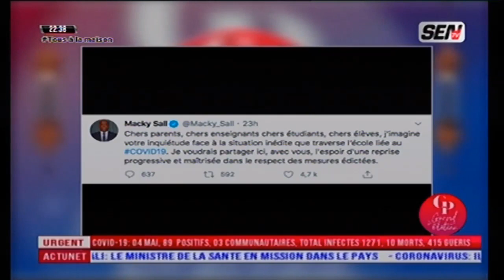"Bou Xiiné France Taw Sénégal", Dame Mbodj tacle le gouvernement sur les mesures prises pour...